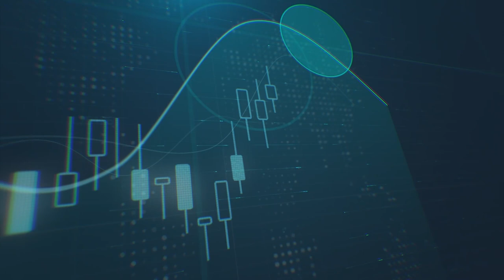ماهي التوقعات لمؤشر الدولار الأمريكي والذهب بعد محضر اجتماع الفدرالي الذي تزامن مع صدور مؤشر التضخم؟